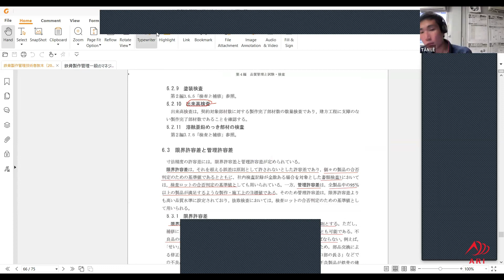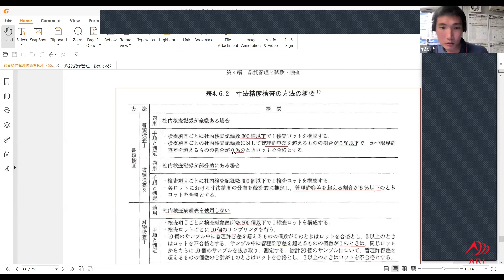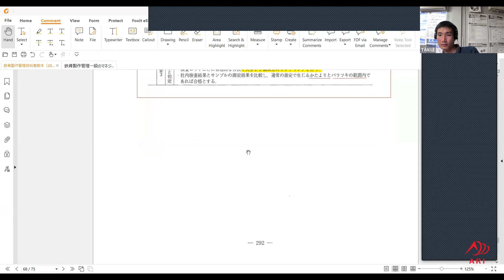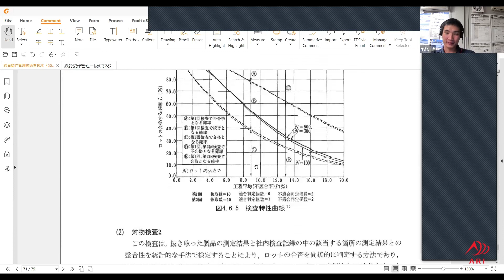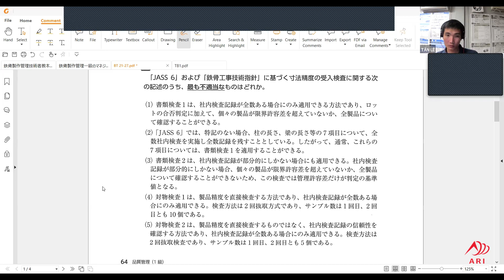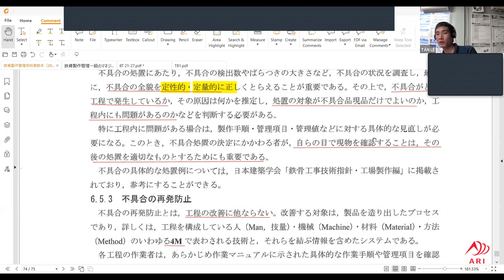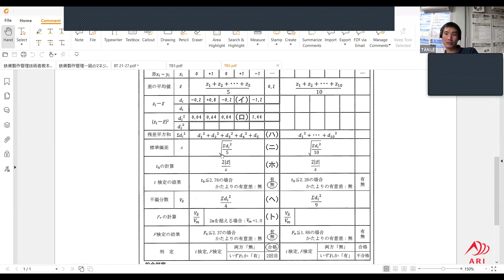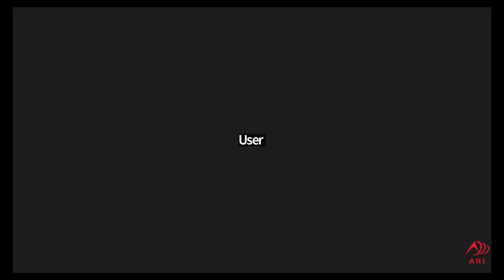2023 鉄骨製作管理技術者試験の勉強会 - 第29回 - 2023/09/07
2023 鉄骨製作管理技術者試験の勉強会 - 第29回 - 2023/09/07
担当者: Lê Văn Tân

内容:
第4編　品質管理と試験・検査
5. 溶接部検査 (02)
6. 製品検査 (02)